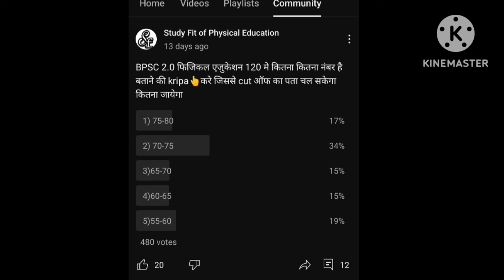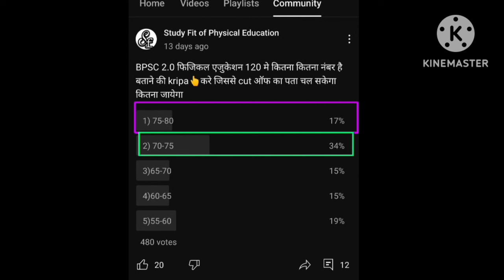BPSC 2.0 Physical Education /cut off क्या हो सकता है?/ आज शाम को आने वाला है रिजल्ट/ आगे क्या करें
Hi